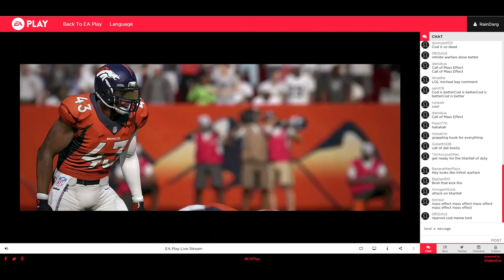MADDEN 17 TRAILER REACTION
GPU: GeForce GTX 970
CPU: Intel(R) Core(TM) i5-4460 CPU @ 3.20GHz
Memory: 8.00 GB RAM
OS: Windows 10
2TB Hard drive
24Inch 144hz Monitor
Razer DeathAdder

PSN: RainDargHD
Steam: RainHD
Here Are My YouTube Fwiendz!